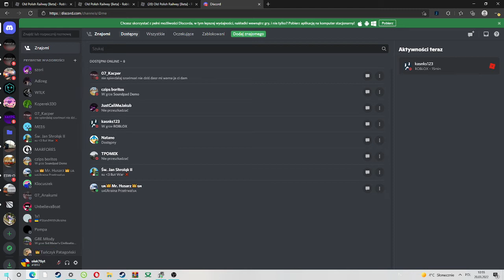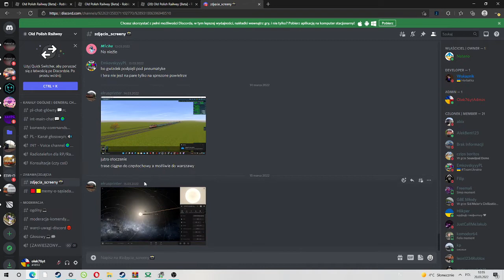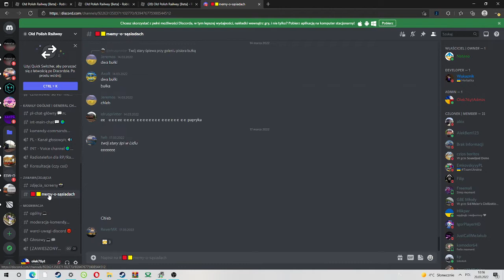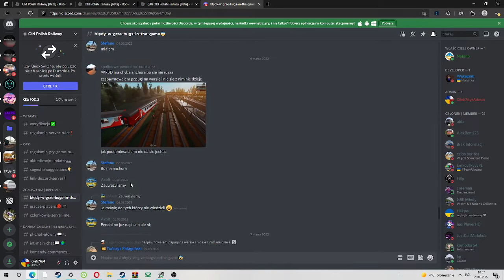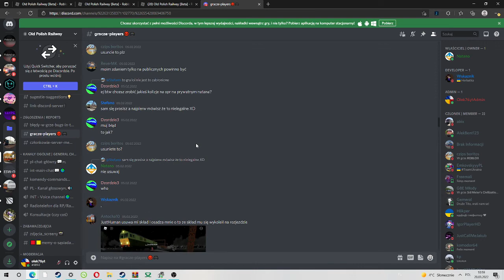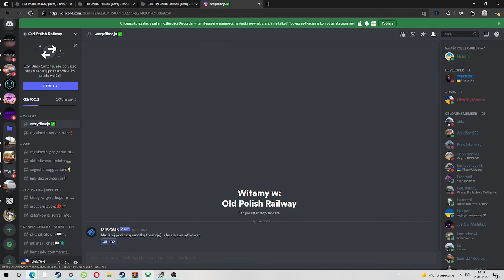Poradnik jak dołączyć do discorda na grupe old polish railway